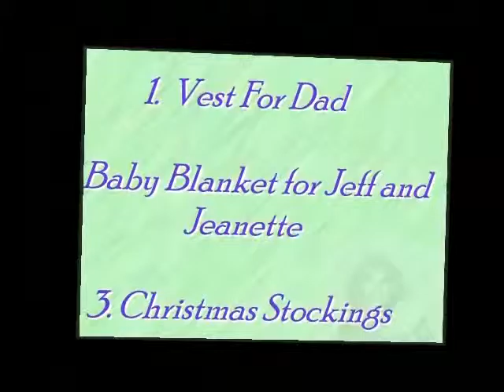KSP1: Episode 41 Knitted Memory